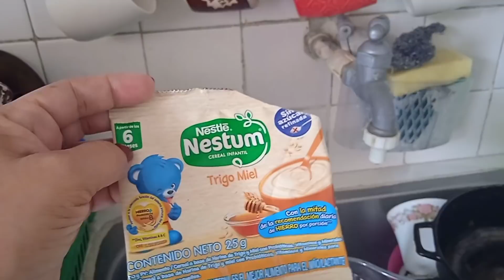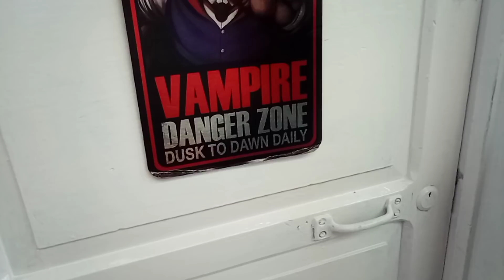LIMPIEZA DE TODA LA CASA/motívate a limpiar conmigo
hola mis amores bienvenidas y bienvenidos a otro vídeo más ,el vídeo de hoy es uno de sus favoritos ,vamos a limpiar la casa ,estaré arreglando cocina,arreglando cuartos,limpiando el piso y dejando todo limpio y organizado ,espero disfruten el vídeo y se motiven conmigo ,muchas gracias por estar de nuevo aquí en esta su casa ,un abrazo y bendiciones desde Colombia 🇦🇲🙏😘